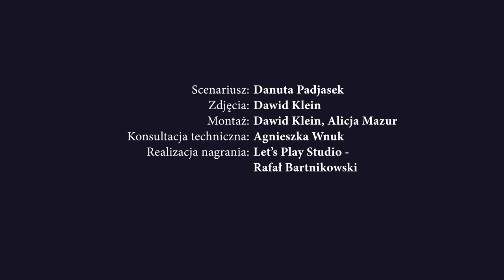Mantra Jedności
Muzyka: Mantra z Gozo
Słowa, wokal: Danuta Padjasek
Wokalizy, aranżacja muzyczna, flety: Grażyna Klein
Gitara: Filip Horky
Bębny: Izabela Damek

Chórek:
Izabela Damek
Aneta Łata
Zuzanna Malczyk
Alicja Mazur
Anna Miczka-Klosa
Lidia Nawrot

Scenariusz: Danuta Padjasek
Zdjęcia: Dawid Klein
Montaż: Alicja Mazur, Dawid Klein
Konsultacja techniczna: Agnieszka Wnuk
Realizacja nagrania: Let’s Play Studio - Rafał Bartnikowski